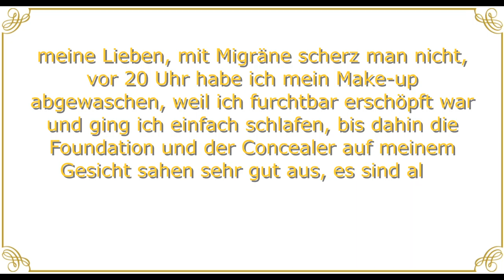🔥 The Ordinary Serum Foundation und Concealer im TEST ☞ Tutorial Concealer Ü62 auftragen🍀Kanal 62+🍀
❤️ Herzlich willkommen auf Ü62 Kanal für Frauen im eleganten Alter.❤️
Hier bekommst Du Tipp´s und Trick´s, die ich als sechzigjährige plus, über reife Schönheit aus meiner Erfahrung gelernt habe.

Hallo ihr Lieben, mit Freude heiße ich Euch hier alle herzlich willkommen. Ich freue mich über Eure Kommentare, Eure Anregungen und auch Eure konstruktive Kritik ist mir lieb.

⭐️AMU Richtig/Falsch Tutorial Videos☟☟☟

🛍Alle Produkte sind von mir privat gekauft worden, alle Produkte habe ich im Film vorgestellt.
🛍Alle Produktfragen stellt bitte in den Kommentaren. Ich beantworte die alle, so gut wie ich es kann😊

Ab dem 11. März 2013 gilt in Deutschland wie in jedem EU-Land ein Verkaufsverbot für kosmetische Produkte, die zuvor an Tieren getestet wurden

Aufnahme und Bearbeitung:
*MacBook Pro
*Canon EOS M50 weiß Body
*Sigma 17-50mm f/2.8 AF EX DC OS HSM digital (Canon)
*Stativ Vanguard ALTA PRO 2+ 263AGH
*FeiyuTech Gimbal AK2000
*CRAPHY Softbox Set
*CRAPHY Ringlicht
*DJI Pocket 2 - 3-Achsen
Musik - YouTube